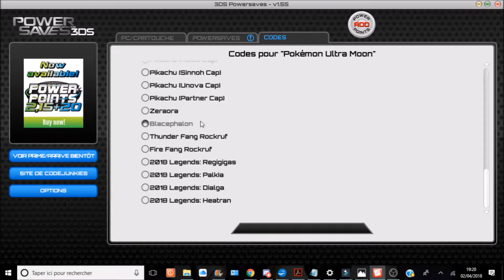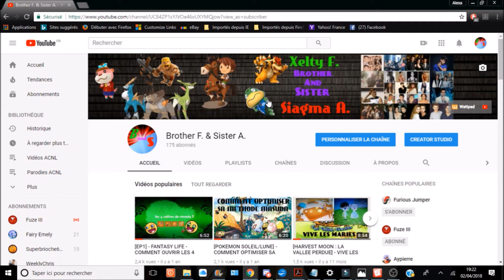COMMENT AVOIR ZERAORA !! (METHODE POWERSAVE)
Hey !!

je voulais rappeler que ZERAORA N'EST PAS OBTENABLE LEGEALEMENT POUR LE MOMENT.

je vous montre une méthode pour l'avoir (celle que j'ai utiliser moi-même).
Il y à peu,
le siège de Youtube a subi une fusillade (pas un attentat) et je tiens à dire que j'apporte tout mon soutiens au famille des victimes. Il n'y a eu aucun mort (heuresement) mais tout de même des blessés dont 1 gravement.
bonne vidéo !